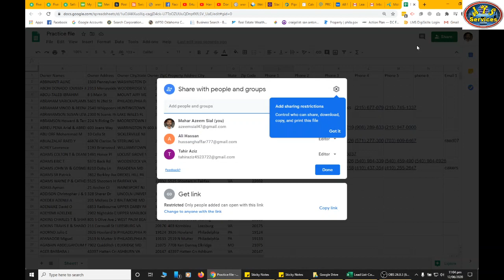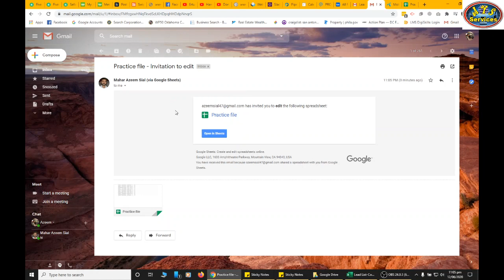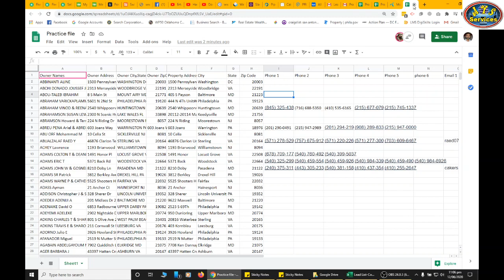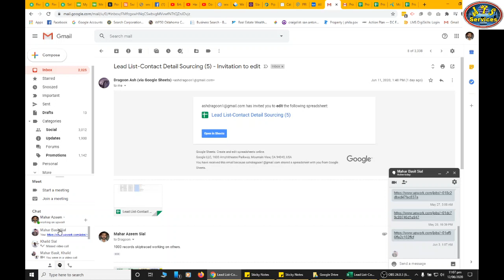How to share google sheet with team || How to give access to anyone online for work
This video is about how to share google sheet with your team members or anyother person you want to work on it.
I am trying my best to provide quality content for my subscribers and also for the people who really want to learn new things.